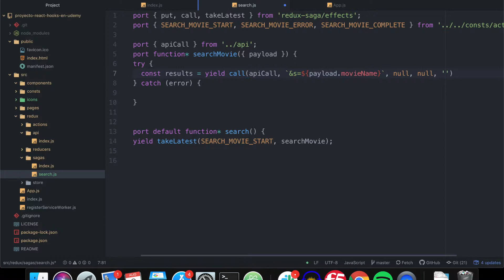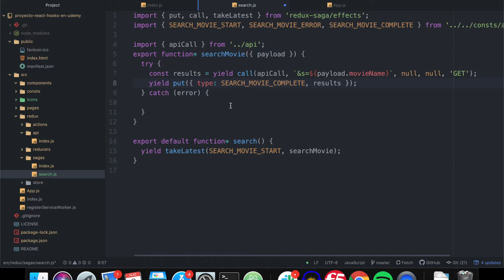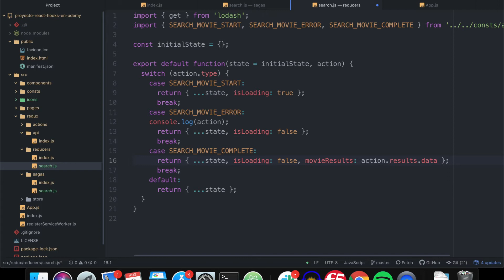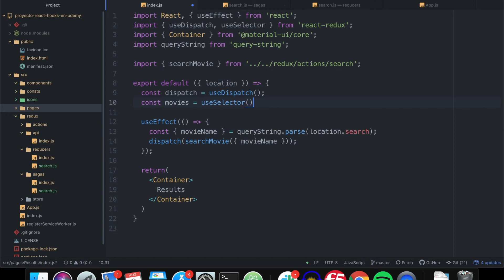19.- Haciendo Fetch a IMDB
En este video vamos a realizar la llamada a la API de imdb para ver los resultados que iremos mostrando en la nueva ruta de Results